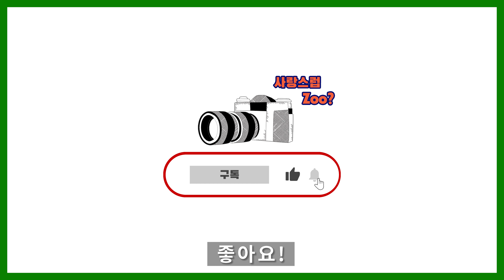동물들 멘붕오게 하려다가 역관광 제대로 당했다ㅋㅋㅋㅋㅋ | 관찰카메라 #14. 말하는 해바라기 편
00:00 인트로
00:32 고양이 관찰
01:20 킬링 포인트
01:46 특수동물 관찰
02:44 강아지 관찰
03:29 관찰결과

인싸템과 마주친 동물들은
어떻게 반응할까?

관찰카메라 #14. 말하는 해바라기 편